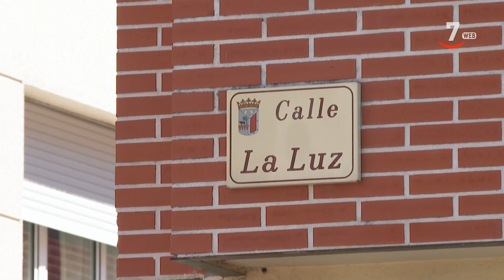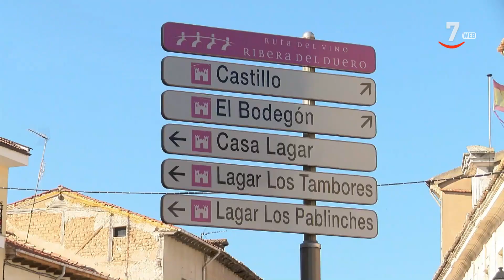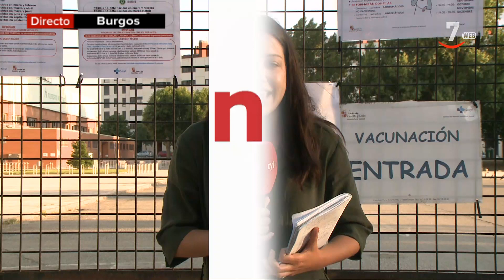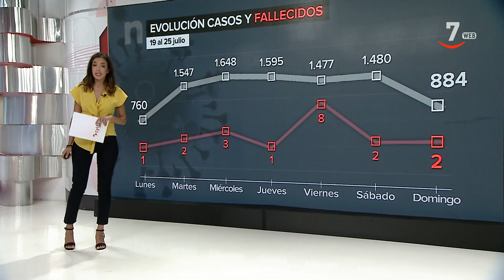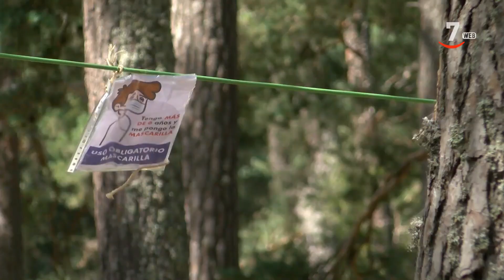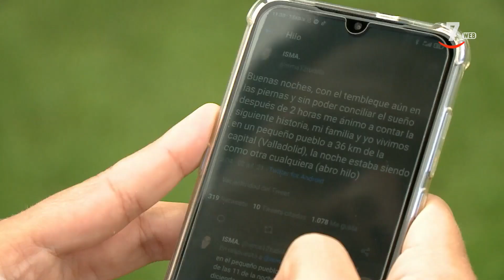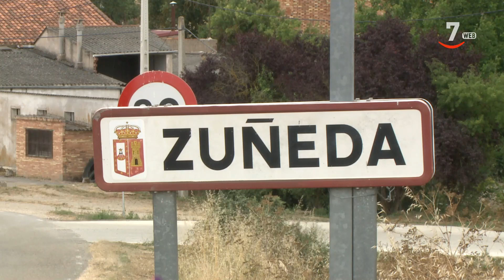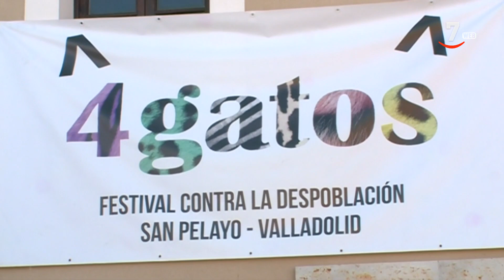CyLTV Noticias 20.30 horas (25/07/2021)